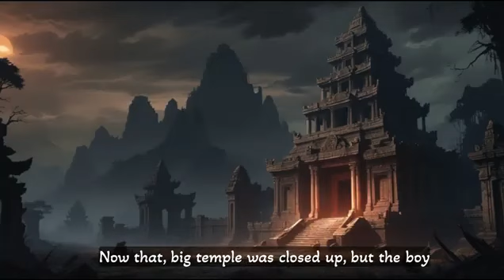The boy who drew Cats ( Animated Video )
SCERT Standard 8 Unit 1 Hues and Views